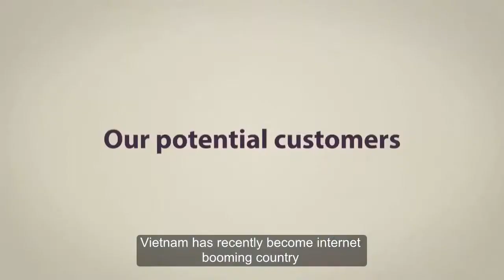[DeltaViet vn Intro] Largest e learning platform for skills training in Vietnam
DeltaViet Education Corporation (a.k.a DeltaViet), is a leading e-learning platform for soft skills and professional skills development in Vietnam. Our mission is to to enable anyone to teach and learn online.

DeltaViet works with qualified teachers, experts and business people to create high quality online courses on diverse subjects. Most of them are soft skills and professional skills courses.